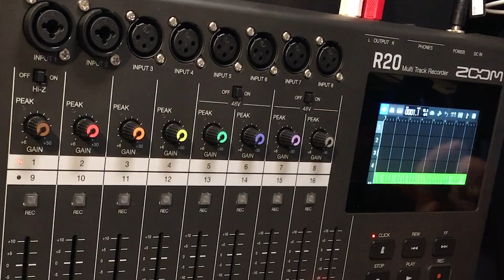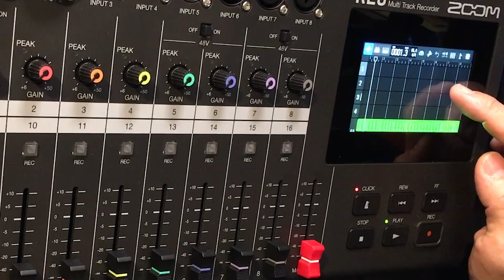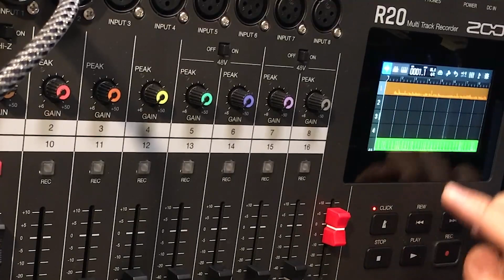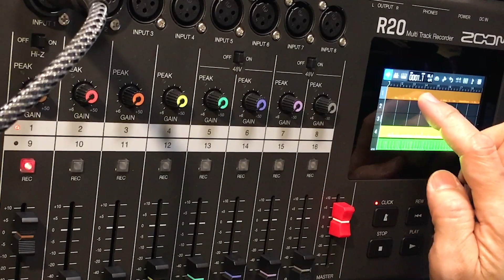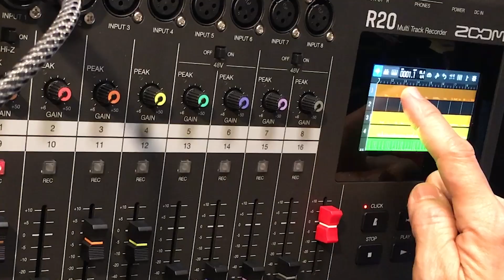シンプルな操作性で高機能なMTR、ZOOM R20で簡単曲作り!!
シンプルな操作性かつ高機能なMTR、ZOOM R20をレイドバック世代が試す!！

ズームから8トラック同時録音＆16トラック同時再生が可能な最新のMTR“R20”が登場した。本体には4.3インチのタッチ・スクリーンが搭載され、操作性はまるでカセットMTRのようにシンプル。これ1台でデモからバンドのレコーディングまで、ほとんどの作業が完結でき、幅広いユーザーが満足できる仕様だ。

レイドバック世代の宮脇俊郎がその使い方について検証する。

00:00 オープニング
00:42 電源→新規ファイルの作成→テンプレートの設定
02:02 ベースの録音
02:49 バッキング・ギター1の録音
03:45 バッキング・ギター2の録音
04:32 ギター・ソロの録音
05:08 全体をプレビュー
05:47 総評

※これはムック『ギター・マガジン・レイドバックVol.9』誌面と連動した動画です。